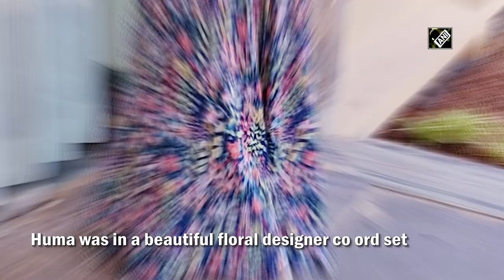Huma Qureshi Is On 'Maharani 2' Duty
Huma Qureshi was spotted in Mumbai promoting her upcoming web series Maharani 2. The actress opted for a floral designer co-ord set for the day. Huma looked breathtaking as she happily posed for the cameras. (Video Credit: ANI)